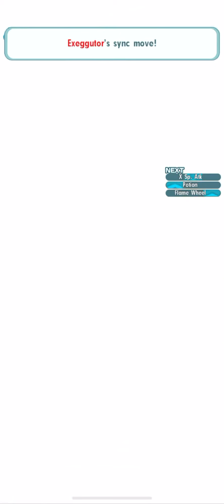Full-Force Battle! Round 2 Ultra Hard: Marley’s “Standing Strong Together” just in case with Blue EX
This is a gameplay o the Full-Force Battle! Round 2 in Ultra Hard Difficulty.
Team:
3/5 Skyla and Swanna Gridded
5/5 Blue and Pidgeot EX Gridded
5/5 Marley and Arcanine Not Gridded